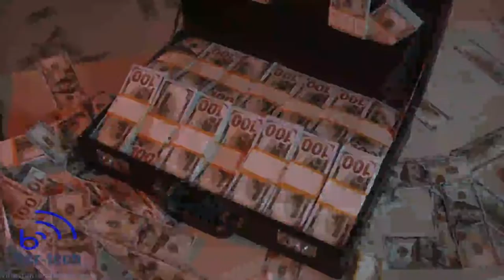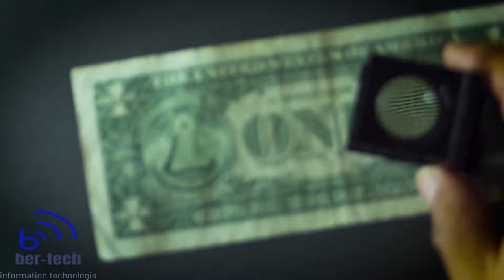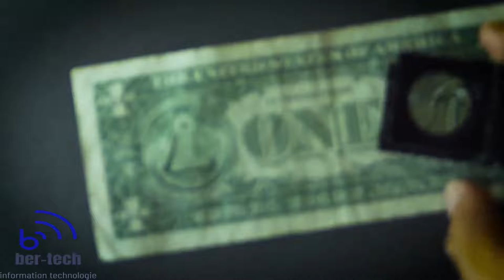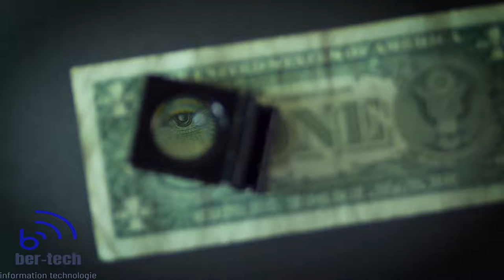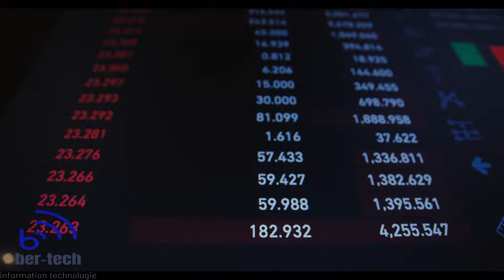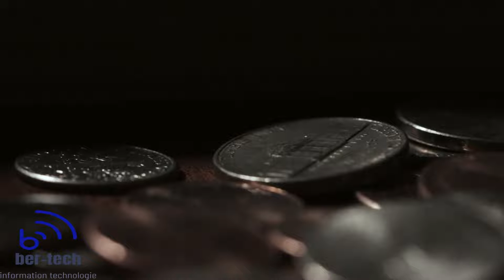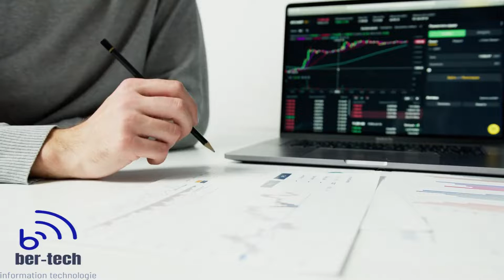Want To Be A Millionaire? Do These 3 Things NOW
Hey, I'm Betterment Boss. On this channel, I show you how I make money online and how you can start earning income on the internet fast today.

Hello! The wonder of the World brings you high-quality informative and educational videos. This channel features many different topics ranging from health and wellness to love, relationships, psychology, self-improvement, motivation, interesting facts, and much more. We are passionate about learning, growing, and inspiring others to be the best version of themselves; We dedicate a great deal of time and effort to producing these videos to share (and prove) the knowledge we gain through our love of research. We hope you enjoy watching our videos as much as we enjoy making them, and that you find something to take away from each clip.